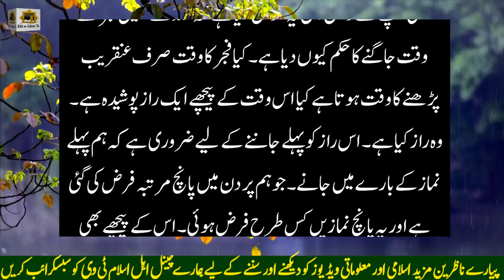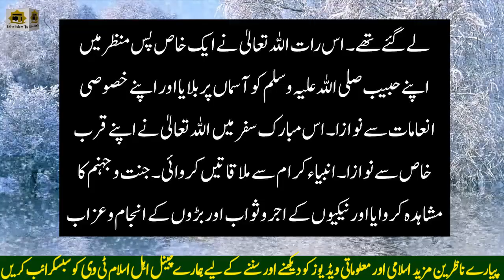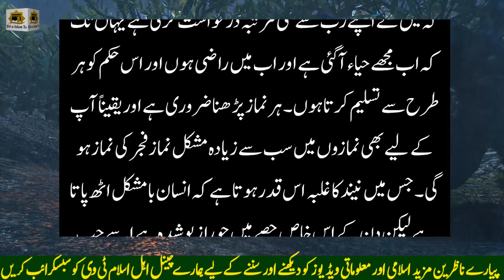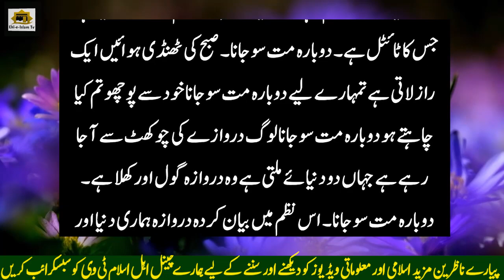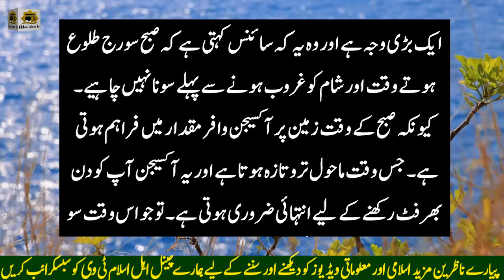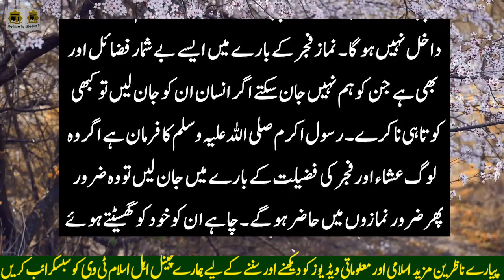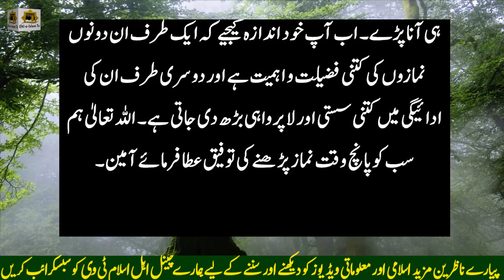Fajr Ki Namaz Ka Pusheda Raaz - Jis Ke Aagy Science Bi Haar Man Gai - Ehl e Islam Tv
In this Video I Will share Benefits of Fajr Prayer If you enjoy our Video please like & leave a comment for us.